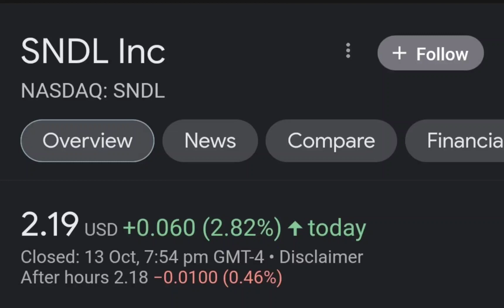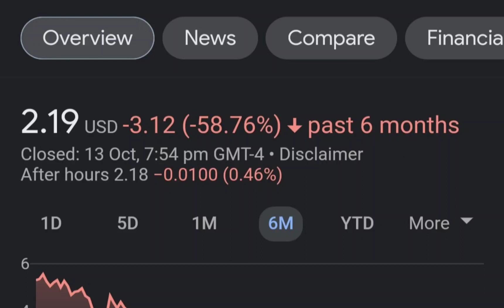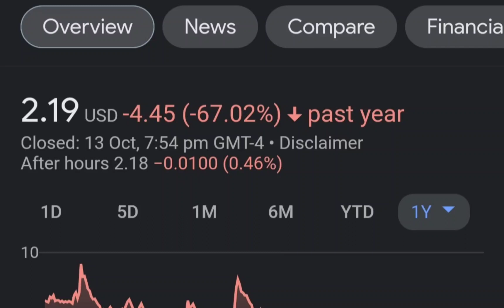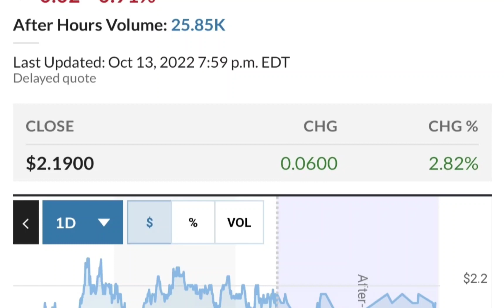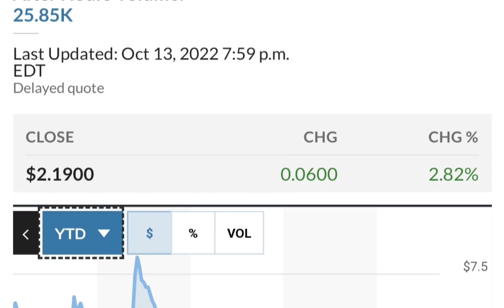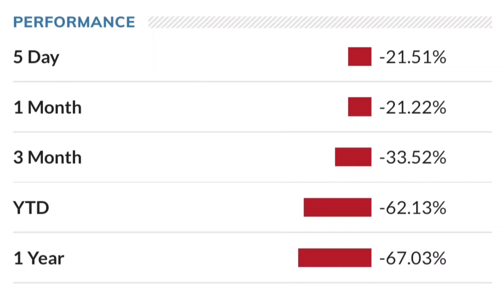SNDL Stock Will Make Millionaires! SNDL Stock Analysis Sundial Growers Stock Price Prediction